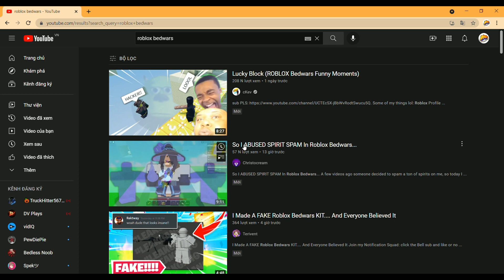I ATTEMPTED TO GET **WORLD RECORDS** IN ROBLOX BEDWARS (Ft Frenzy)